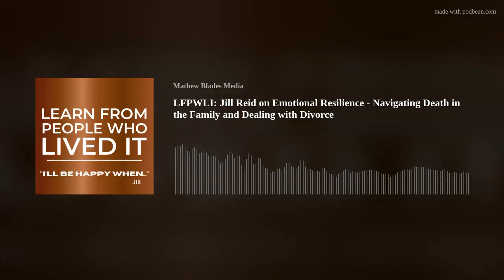LFPWLI: Jill Reid on Emotional Resilience - Navigating Death in the Family and Dealing with Divorce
In this episode, Mathew, Dr. Frank, and Jill discuss divorce, the role of grief, and how her religious upbringing impacts her as an adult. When Jill was 22 her sister fell victim to suicide. Then, two years ago Jill's mother passed away, and just recently, her father was diagnosed with Alzheimer's. Jill has had to fight through hard times her whole life. She is here to share her journey and what she has learned to help us all to feel a little less alone.

Jill Reid is a name you may recognize from a past episode released in October 2022. In her first episode, Jill was accompanying her daughter Elsa as she told her story. Now, Jill is back to tell her story.

"A clean kitchen isn't going to solve your problems."

In this episode, you'll hear:
What makes “I'll be happy when…” a dangerous thought
The benefits of picking up a hobby to occupy your time and space
Why feeling and talking about emotions is imperative

Connect with the guest:
Dr. Frank Bevacqua

Resources:
LFWPLI: Elsa and Jill, breaking stigmas and finding your own ways to heal

Additional Credits
LFPWLI is managed by Sam Robertson